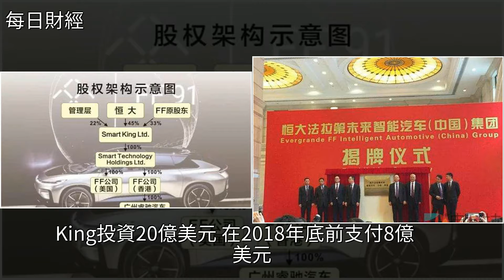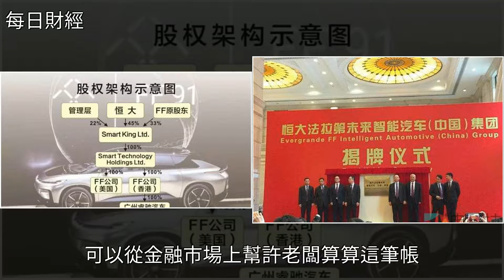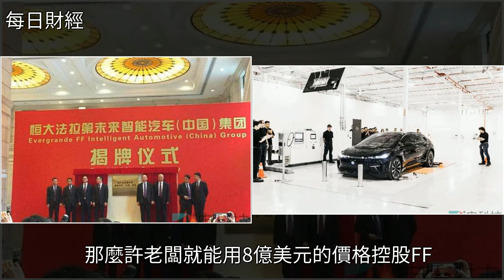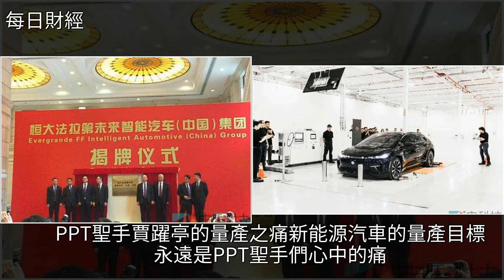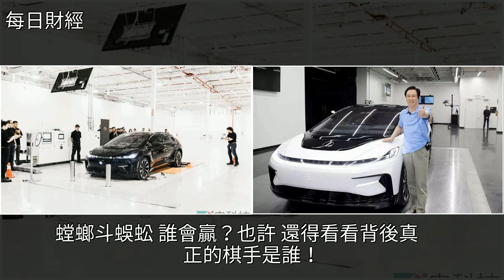賈躍亭許家印的互撕羅生門，誰會贏到最後還得看背後的棋手是誰，[每日財經]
賈躍亭許家印的互撕羅生門，誰會贏到最後還得看背後的棋手是誰 [每日財經]賈躍亭,許家印,恆大地產,廣州恆大,法拉第賈躍亭許家印的互撕羅生門，誰會贏到最後還得看背後的棋手是誰 [每日財經]賈躍亭 許家印 恆大地產 廣州恆大 法拉第